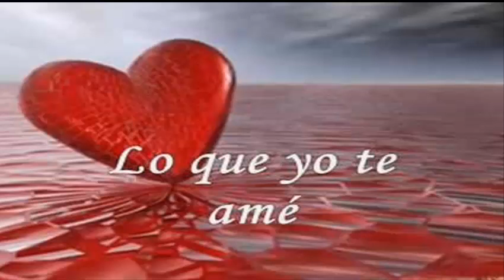HOGUERA DE AMOR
RAFAE CANO MEJIA